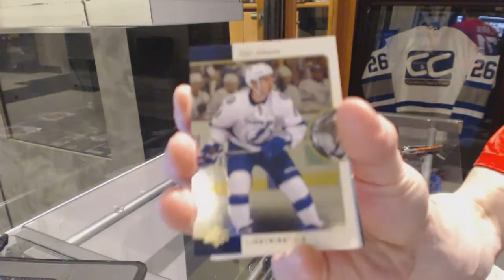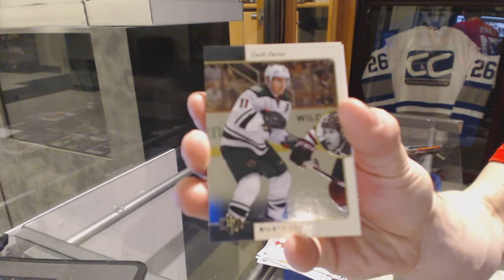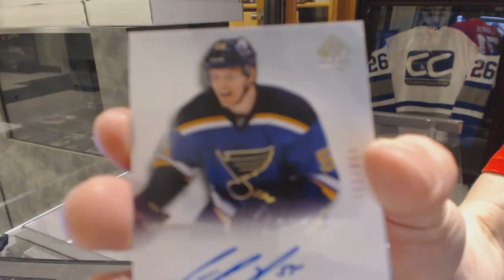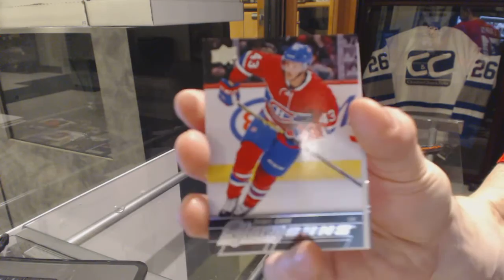Anjoot's 15-16 Upper Deck SP Authentic Hockey Box Break